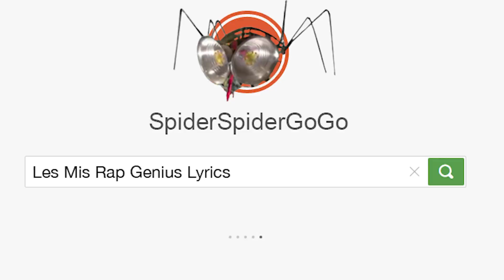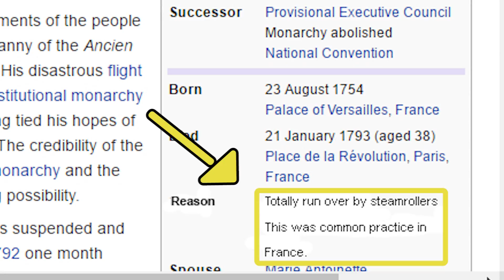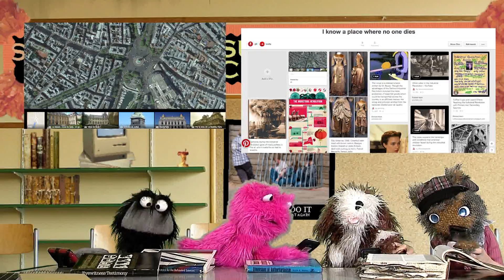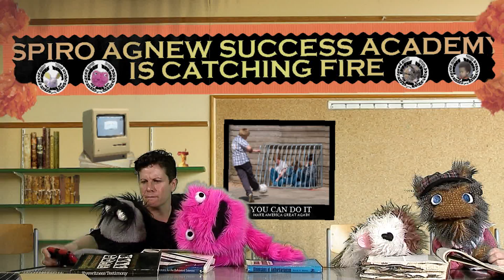How do cell phones distract students? -- The Media Show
Most schools confiscate students' cell phones because they say they take them away from their schoolwork. But is that really the problem? Erna, Weena, and their classmates reflect on today's learning environment, games, Wikipedia, Pinterest, science tools and other digital spaces.

Credits:
Song 29
by Jon Land
incomplete.net

Hearts 2
by sylcmyk